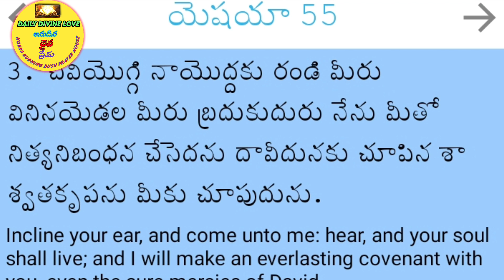అనుదిన దైవ ప్రేమ Bro G Samuel GS Daily Divine Love